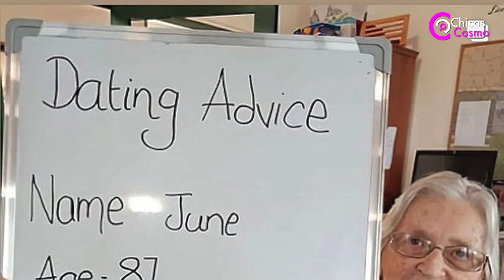ASÍ REACCIONÓ GIGI HADID a los RUMORES de ROMANCE entre LEONARDO DICAPRIO e IRINA SHAYK